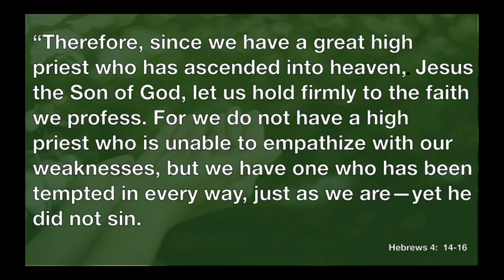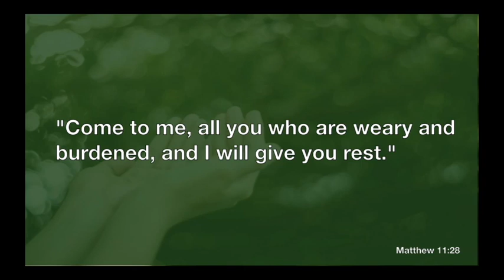Coming Home 8:30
Pastor Chris begins a new series called "Journey of Prayer" with this message from Hebrews 4: 14-16.

Prayer is a conversation with God. Sometimes we can get stuck in our prayer life... but what if we look at prayer as just coming home to the God who loves and cares for us.